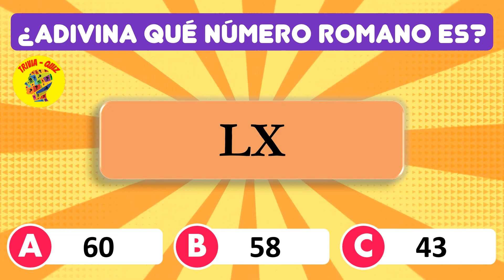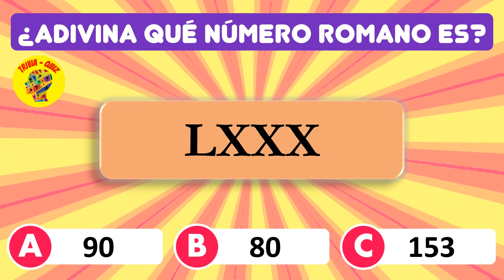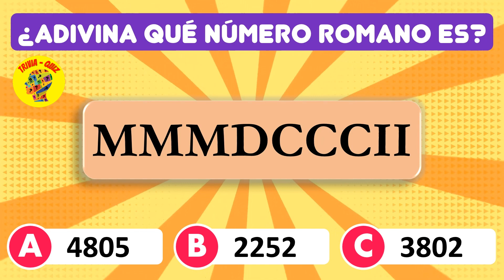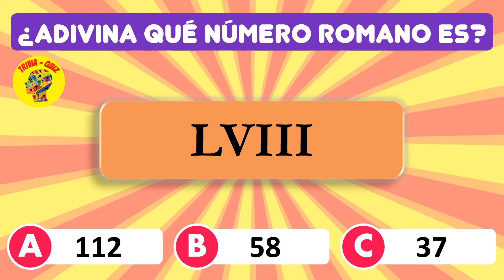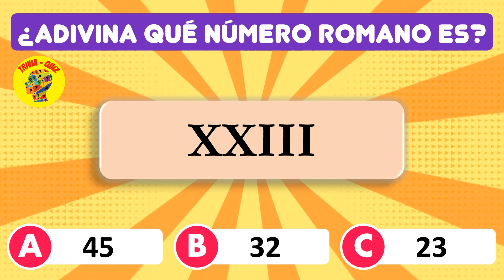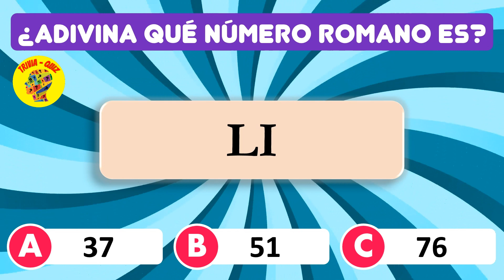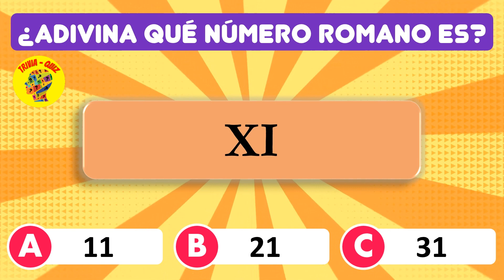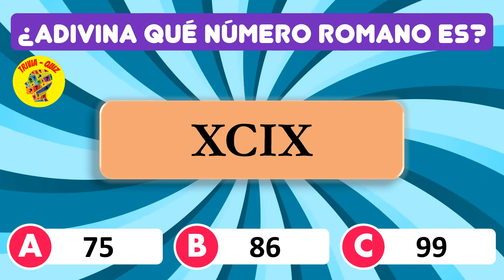TEST de NÚMEROS ROMANOS ¿Cuánto Sabes?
¡Amigos bienvenidos a este emocionante TEST de NÚMEROS ROMANOS!

¿Alguna vez te has preguntado CUÁNTO SABES sobre este sistema numérico milenario? Si la respuesta es sí, ¡este video es para ti!